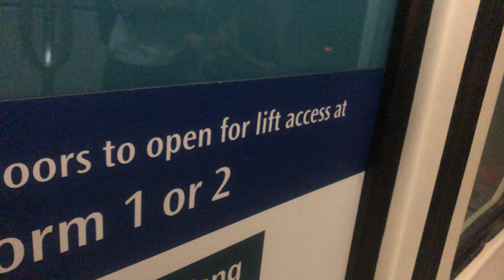⁴ᴷ⁶⁰ [Car 106 Back] SMRT Trains, BPLRT Train Ride [South View → CCK] - Adtranz C801 106+114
Train:
Line to Destination: Bukit Panjang LRT to Choa Chu Kang
Rolling Stock: (Bombardier Transportation) Adtranz - C801 106+114
Stretch: BP2 South View to BP1 NS4 Choa Chu Kang

Car 106 is back after going missing for the past 3 months plus, together with Car 112 as well. I’m glad that I could get this for my morning ride, but good that this train still stays strong on BPLRT. I can tell that this train doesn’t want to die at all, given that C801 retirement is coming.